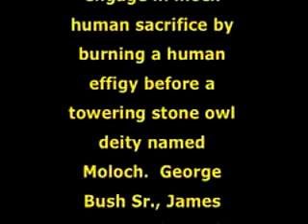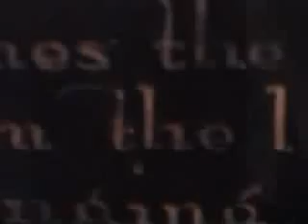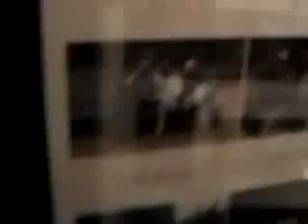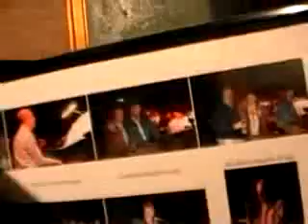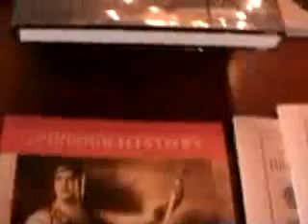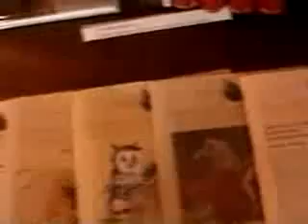Inside The Bohemian Club